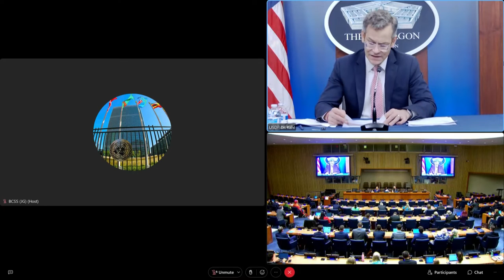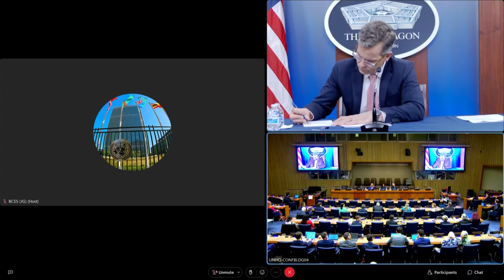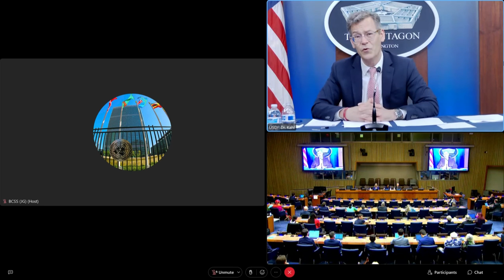UNTV WebEx - Dr Kahl Policy Engagement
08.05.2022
Courtesy Video